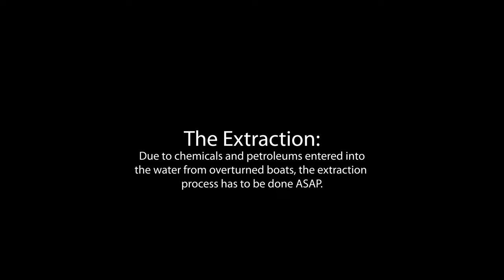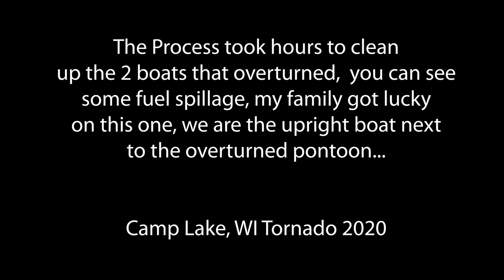Camp Lake Tornado with Boat Extraction